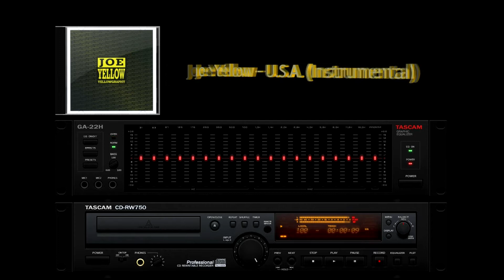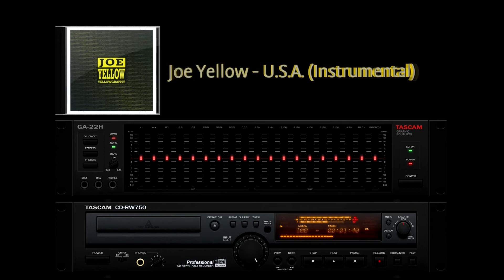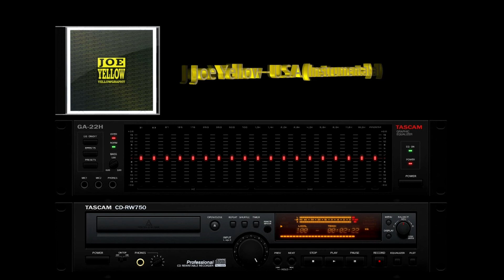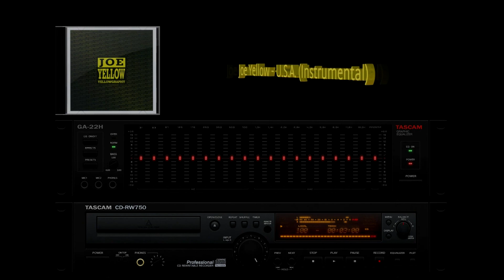Joe Yellow - U.S.A. (Instrumental)